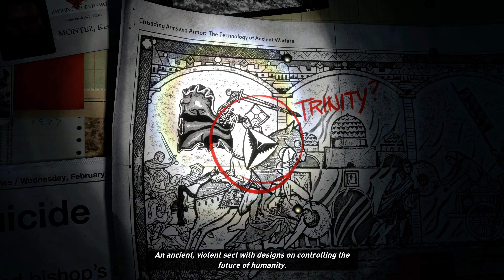Rise of the Tomb Raider PC Ultra 4K HDR | i9 9900K | RTX 2080Ti | Acer Predator X27P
A pesar de ser un juego de 2015 Rise of the Tomb Raider luce espectacular incluso hoy en 2020. No sabia que lo habian parcheado para el HDR me sorprendio ver que se activaba al iniciar el juego.

PC Specs:
MSI Trio GeForce RTX 2080Ti
G.SkillTrident Z Royal  DDR4 3600 8GBx2 CL17
Corsair HX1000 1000W 80 Plus Platinum

Keyboard, Mouse and Controller:
Razer  Goliathus Control - Fissure Edition XXL

Monitors:
Acer Predator X27P 4K VESA1000HDR 144Hz
Asus Swift PG35VQ 3440x1440 VESA1000HDR 200Hz